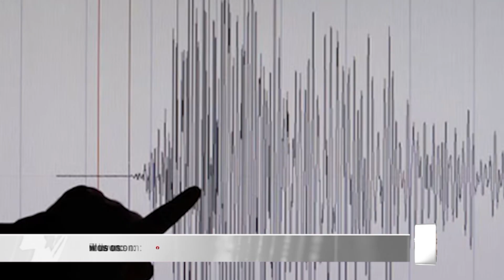Japan Mein 7.1 Shiddat Ka Zalzla | Sonami Ki Warning | Daily Mumtaz